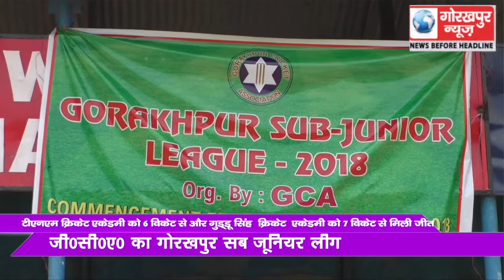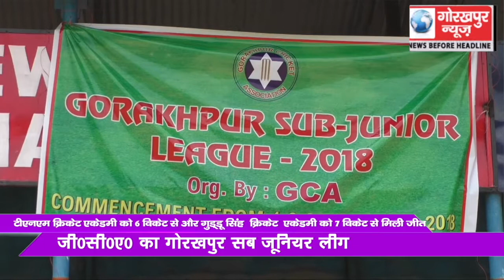गोरखपुर सब जूनियर लीग में टीएनएम क्रिकेट एकेडमी को 6 विकेट से और गुड्डू सिंह क्रिकेट एकेडमी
गोरखपुर सब जूनियर लीग में टीएनएम क्रिकेट एकेडमी को 6 विकेट से और गुड्डू सिंह क्रिकेट एकेडमी को 7 विकेट से मिली जीत